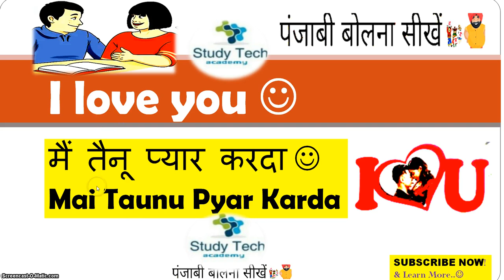How to say "I Love You" in Punjabi